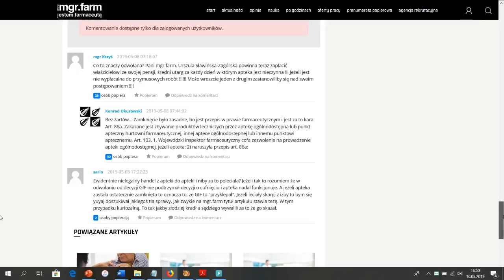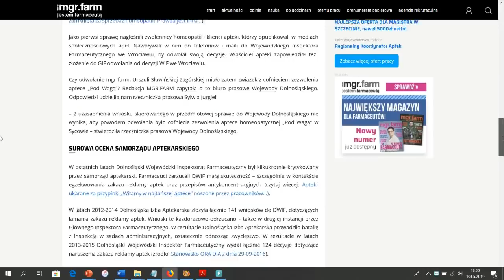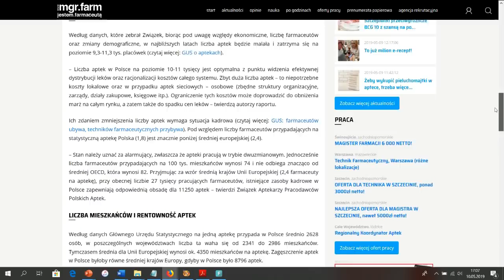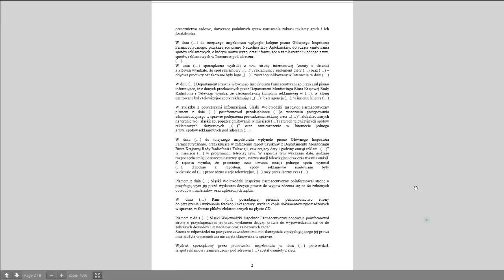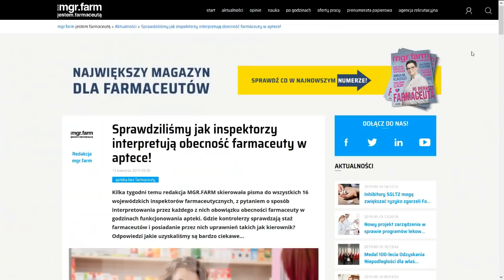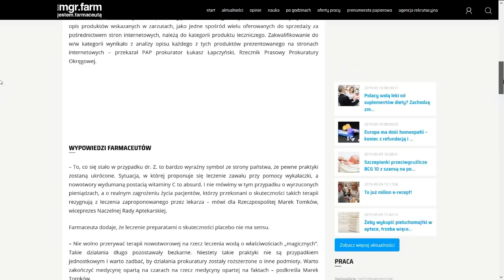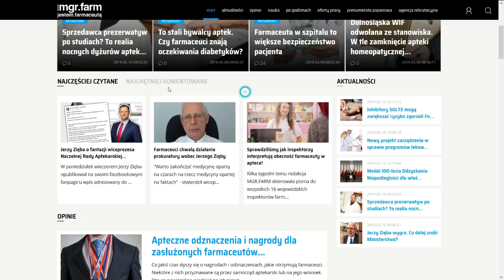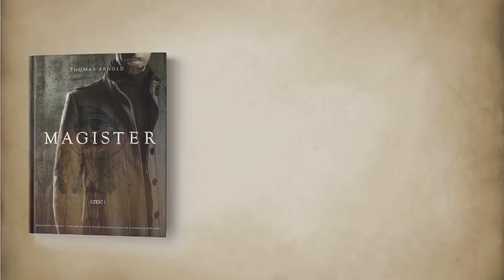#31 Farmaceutyczne Podsumowanie Tygodnia (2019-05-10)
📢 31 FARMACEUTYCZNE PODSUMOWANIE TYGODNIA

Interesują Was aktualności z rynku farmaceutycznego i aptecznego, ale nie macie czasu śledzić codziennych doniesień w mediach? Właśnie dla Was powstaje Farmaceutyczne Podsumowanie Tygodnia!

📢 Omawiane doniesienia:

1. Dolnośląska WIF odwołana ze stanowiska

‼ Dolnośląska WIF odwołana ze stanowiska. W tle zamknięcie apteki homeopatycznej…

2. Raport ZAPPA o rynku aptek w Polsce

‼ W Polsce jest za dużo aptek. Dlaczego powinno ich być dokładnie 11 250?…

3. Kara dla sieci aptek za reklamy suplementów diety

‼ Sieć aptek reklamowała w telewizji swoje suplementy diety. Ma zapłacić 48 000 zł kary…

4. NIA w sprawie farmaceuty w aptece

‼ NIA chce zmian w przepisach o obecności farmaceuty w aptece

5. Jerzy Zięba o fantazji wiceprezesa NRA